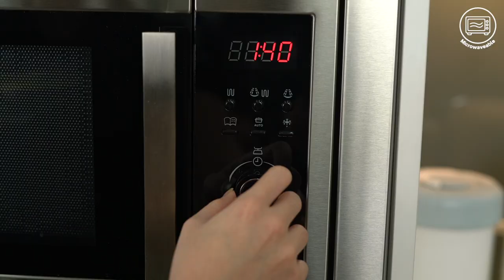Tupperware Warmie Tup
The brand new Warmie Tup keeps your food warm for up to 90 minutes thanks to its double-wall insulation. It even transforms into two stand-alone servers once you separate the inner and outer bowls.